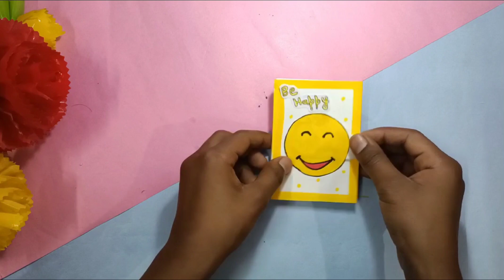How to make emoji notebook folder/handmade folder/Piyush art and craft